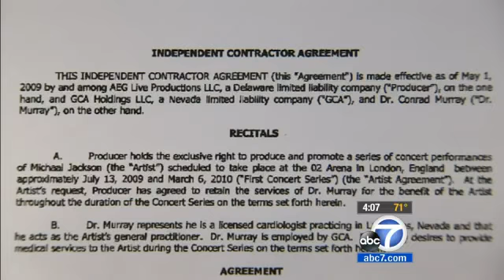Testimony wraps up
Meantime, there was a legal victory for Katherine Jackson on Friday. The judge ruled she was a dependant of her son for basic necessities and will therefore be allowed to seek compensation from AEG should the jury rule in her favor.